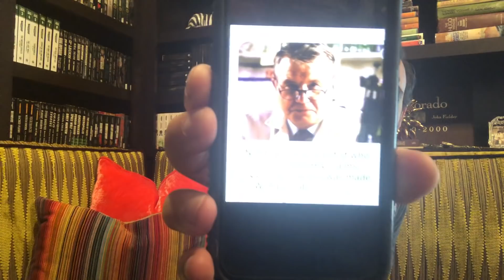April 18, 2020 COVID Coronavirus update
Review of Dr. Luc Montagnier's theorem that COVID19 has signs of 'gain of function' technology present on the viral genome. Dr. Montagier won the Noble Prize in Medicine in 2008 for co-discovering HIV. He is considered a world-class scientist of impeccable credentials. This continues to highlight concerns in regards to the source of the virus; whether genetically modified or of natural occurrence. The potential role of China in suppressing information about onset, spread, and genomics of virus are reviewed.

The Oklahoma update on COVID19 discusses the State's rather Schizophrenic pattern of response and information release this past week. Starting with the change of surge dates from 4/21 to 4/30 and suddenly back to 4/15 late Friday afternoon it has been a whirlwind of date changes and poor communication. Likewise Governor Stitt's decision to open elective surgery on 4/24 over the objections of his Secretary of Health, his director of COVID Response and all umbrella medical organizations in the State of OK  it is hard to understand the rationale.

Finally, a review of current statistics on COVID is given.